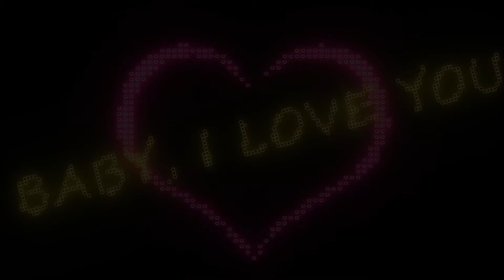❤️❤️As Mais Românticas❤️❤️CANÇOES de AMOR